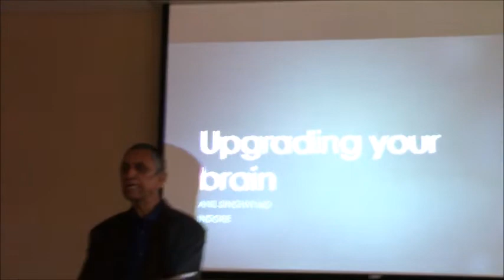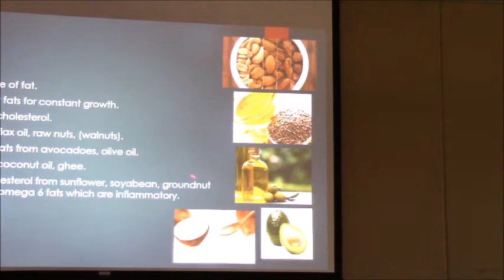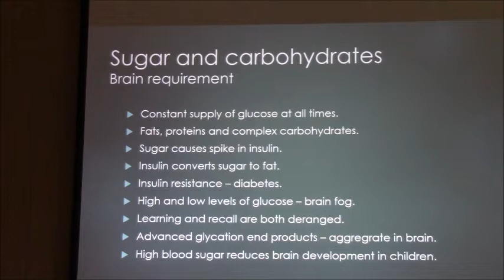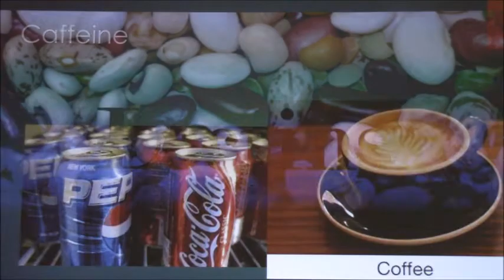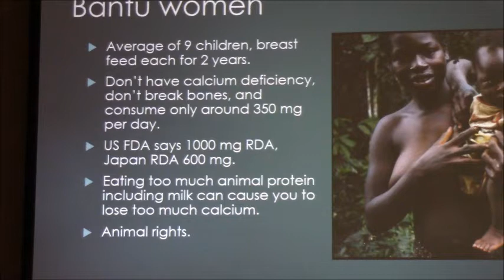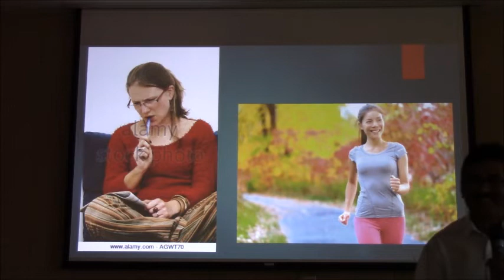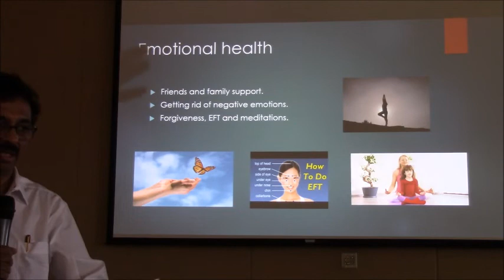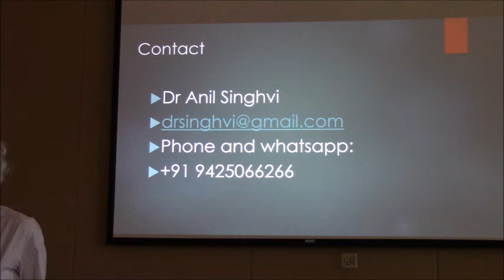December 8, 2019, Dr Anil Singhvi - Diet and Veganism, HDC, JCSC